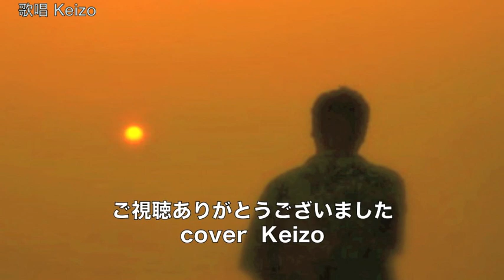[新曲] ひとり旅 ／ 杉良太郎 cover Keizo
2016年８月24日発売！　杉良太郎さんの「ひとり旅」を唄わせていただきました。作詞： 杉良太郎 　作曲： 弦哲也 　編曲： 川村栄二